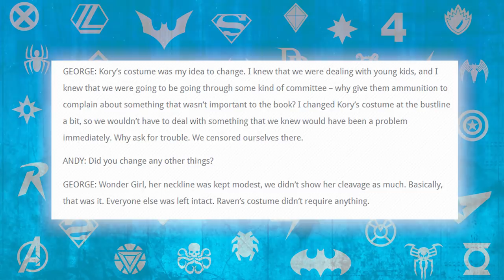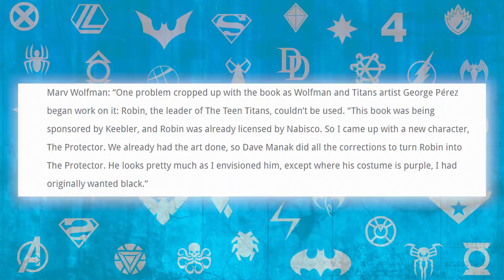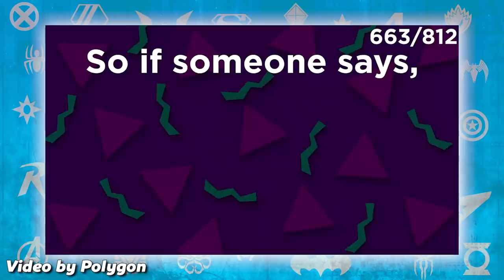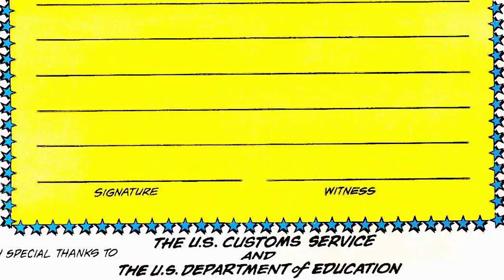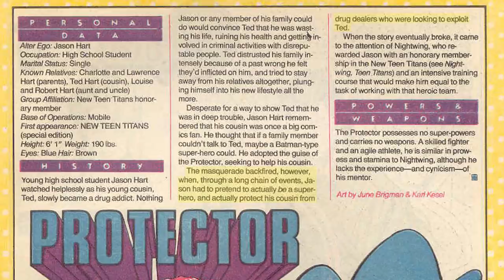The Teen Titans Drug and Cookie War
The Teen Titans Drug Awareness Special led to the odd replacement of Robin with The Protector.  Let's discuss.

Doc's Comics & Games, Taylor Adams, Bonnie Davies, David Flores, Yosh Flores, Brendan Linebarger, Senita Mahoney, Jonathan & Megan Pierson, S.J.R., Dylan Blass-Svedvik, David Adler, Ralph Braganza, Sam Kirkham, Lord of Realms, Ben Payne, The Side Quest Gamer, Sondre Hille-Krumsvik, Andrew Shaffer, Vydal